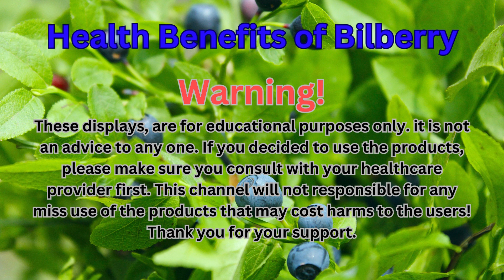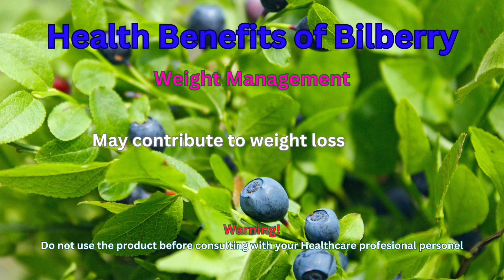Health Benefits of Bilberry. For more info, please use the link below. Thanks.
To find out more information about the products and its supplements,